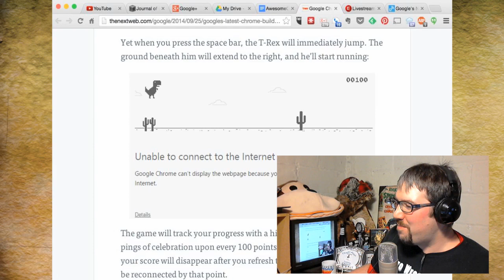Dinosaur Endless Runner game in Google Chrome Canary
We take a look at the Dinosaur Endless Runner game in Google Chrome Canary

Follow these awesome people on Twitter: John Chichilla (@chilla), Katie Dudas (@kdudders), and Mike Sorg (@sorgatron).  Also visit Vance and Susan’s event at ohiolinux.org for more information on Ohio LinuxFest.